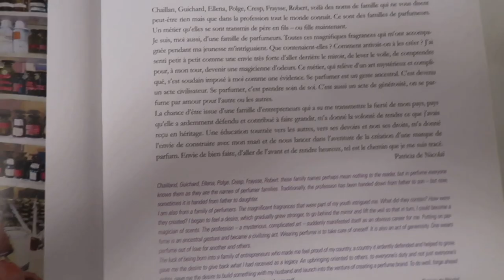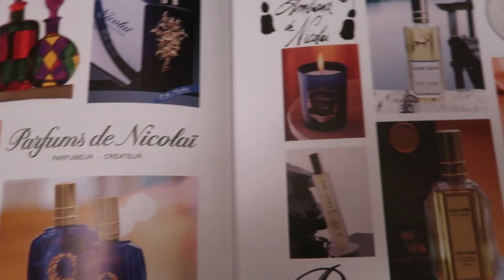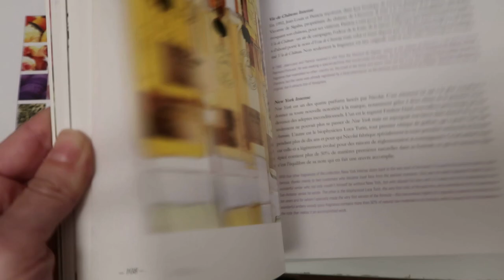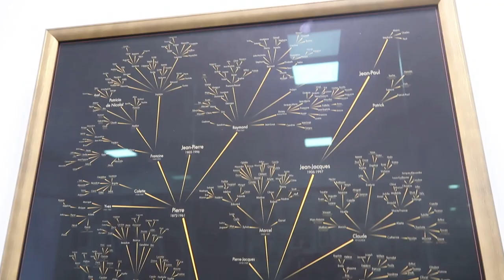Interviu cu Patricia de Nicolai, parfumier de prestigiu | Nicolai Parfumeur Createur | Paris, 2021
sau aici sau da JOIN pe canalul meu de Youtube.